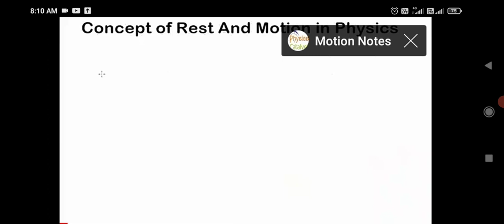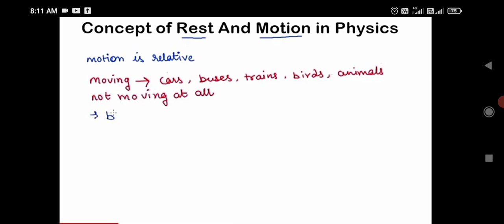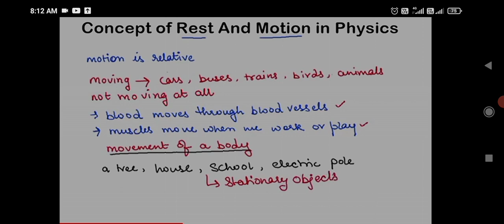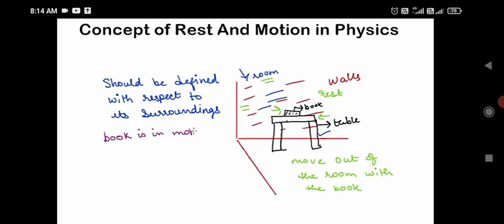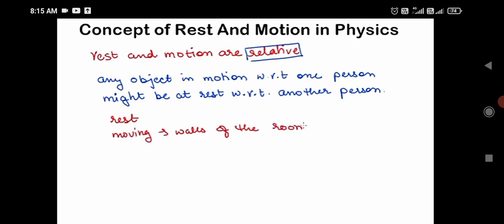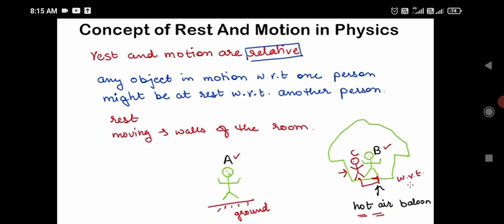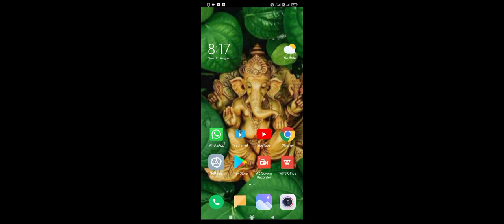XI RBK PHYSICS - KINEMATICS 1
rest and motion is relative